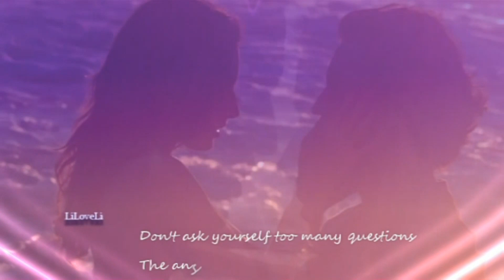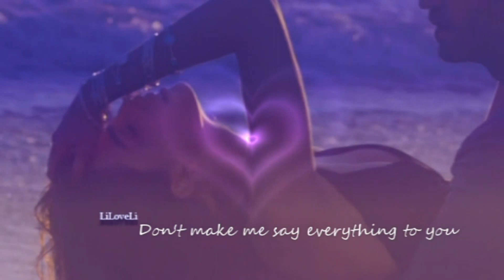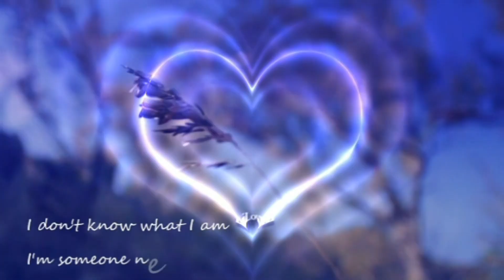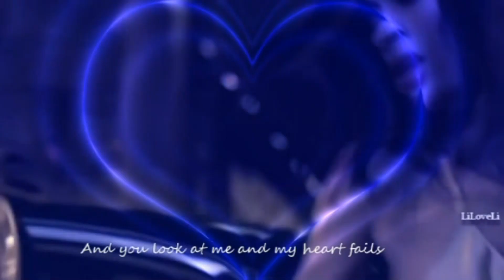Céline Dion - C'est pour toi ( It's For You )